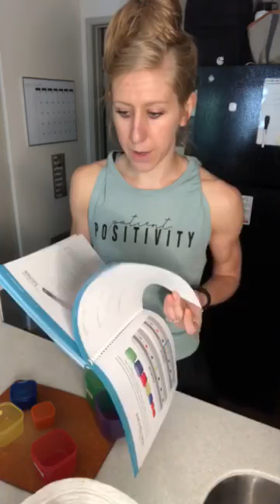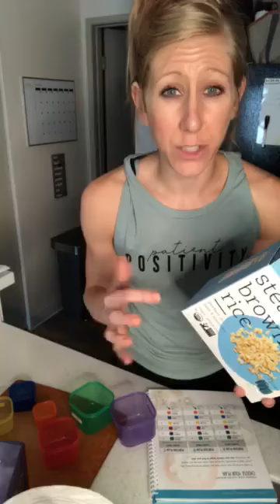Easy Meal Prep Overview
Intro to the containers and time saving hacks I use for meal prep.